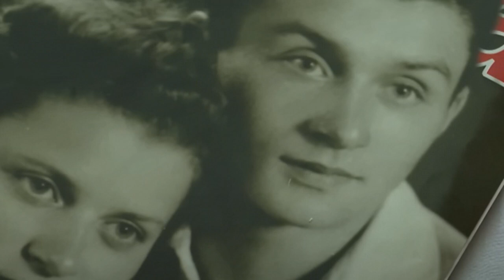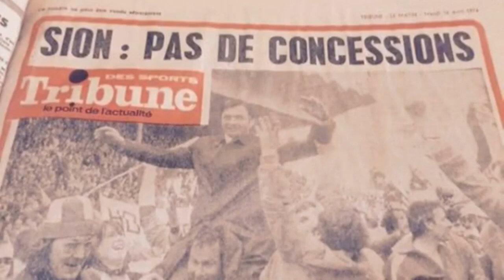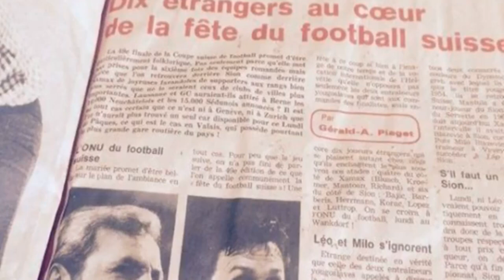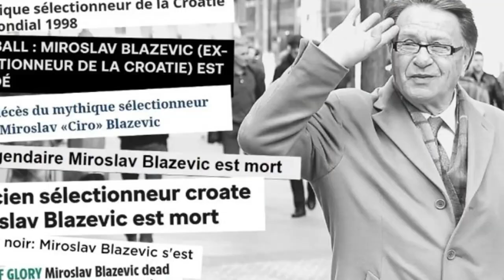Miroslav Ćiro Blažević - Životna priča trenera svih trenera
Za većinu onih koji odu kažemo da su bili dobri. Za rijetke najbolji. A za njega kada kažemo najbolji to zbilja i mislimo. On je trener svih trenera. On je ĆIRO.